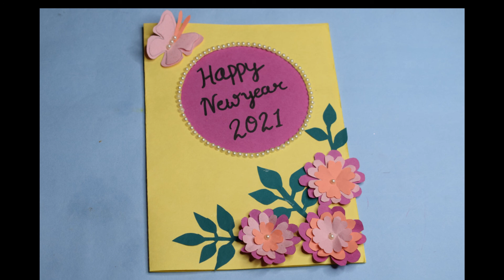How To Make New Year Greeting Card | Handmade Easy Greeting Card For Happy New Year 2021 .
Anita Kalyani Art And Crafts

In this video I will show you  how to make Easy Greeting Card For New year .  you can customized or personalize it to your liking. very simple & easy to make . Full step by step video tutorial . Its a very good idea to gift someone .